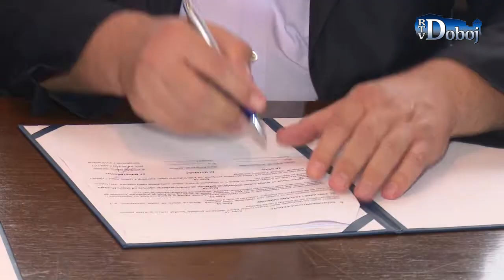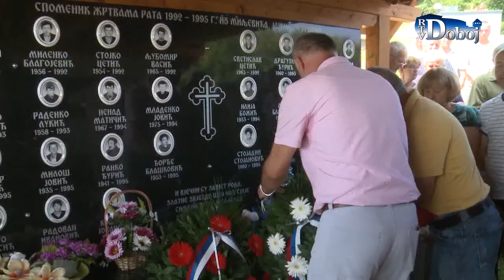7 dana Doboja - 22. 7. 2018.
7 dana Doboja, 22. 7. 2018. godine.